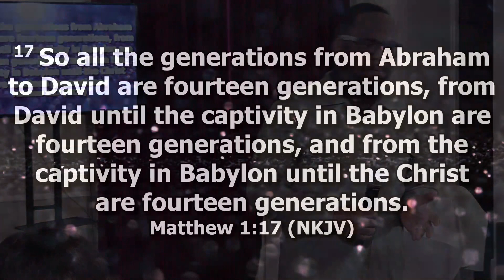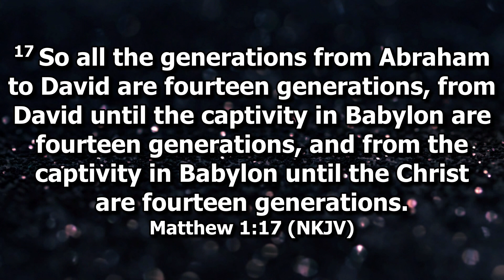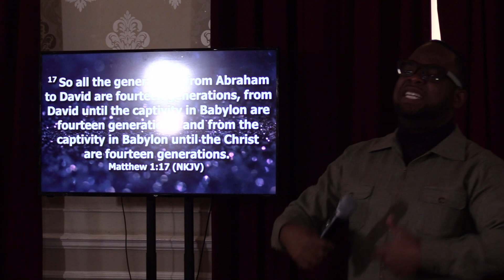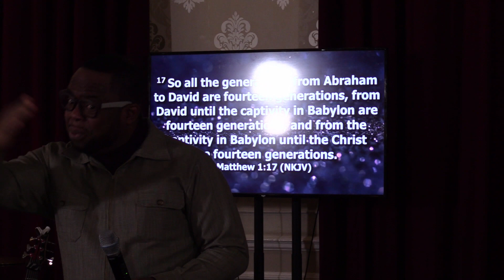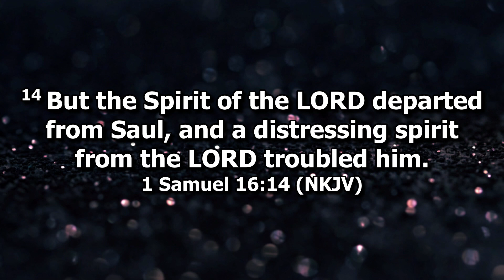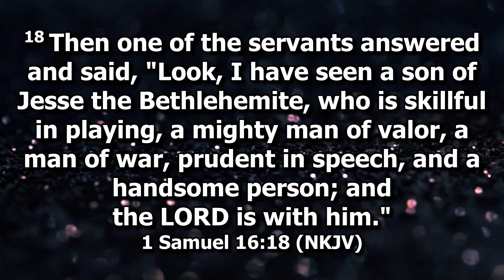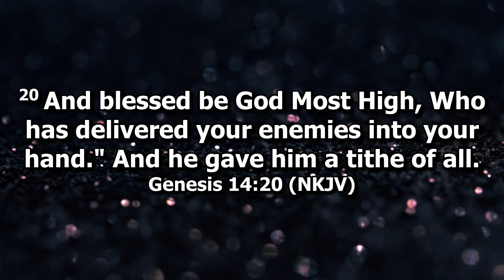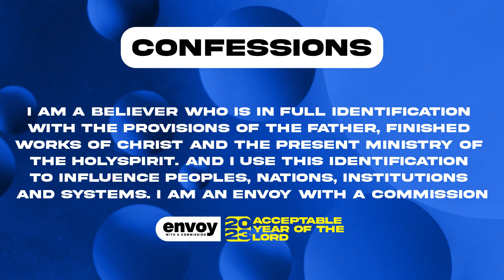The Genealogy of Christ With Pastor Dele Osunmakinde